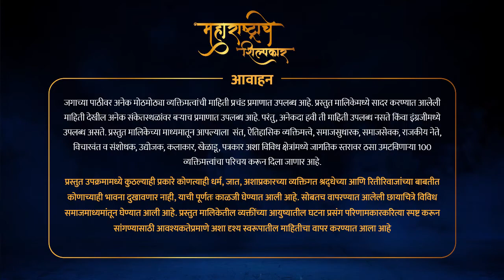Vilasrao Deshmukh (विलासराव देशमुख) | Maharashtrache Shilpkar | Arth Marathi (अर्थ मराठी)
विलासराव देशमुख
महाराष्ट्राच्या राजकारणात ज्यांचे नाव आवर्जून घेतले जाते असे धडाडीचे व्यक्तिमत्व म्हणजे काँग्रेसचे दिवंगत नेते

🚩 महाराष्ट्राचे शिल्पकार
100 दिवस सलग, 100 व्यक्तिमत्वांची गाथा!

महाराष्ट्र हा सहजासहजी सुंदर संपन्न आणि महान नाही झाला, तर त्यासाठी अनेकांनी योगदान दिले आहे.
छत्रपती शिवाजी महाराजांच्या गडकिल्ल्याने महाराष्ट्र सजला आहे! हीच भूमी संतांची भूमी म्हणून देखील ओळखली जाते. या राज्यातील अनेक वैज्ञानिकांनी आणि कलाकारांनी त्यांच्यातल्या अंगभुत कलागुणांनी महाराष्ट्र राज्याचे नाव साता समुद्रापार पोहोचवले आहे.
क्षेत्र कोणतेही असो, उद्योग, संशोधन, क्रीडा किंवा राजकारण, प्रत्येक क्षेत्रातील दिग्गजांनी आपली एक वेगळीच गाथा तयार केली आहे. अशाच या कर्तुत्ववान व्यक्तिमत्वांची गाथा घेऊन अर्थ मराठी ई-साहित्य प्रकाशन सादर करीत आहे महाराष्ट्राचे शिल्पकार...

ज्यांच्या कर्तृत्व, कर्तबगारी आणि त्यागाचा हा देश साक्षीदार आहे, अशा महाराष्ट्रातील निवडक 100 कर्तृत्ववान व्यक्तिमत्वांची गाथा...

संकल्पना - अभिषेक ठमके
वाचनस्वर - प्राजक्ता अडसूळ
सादरकर्ते - अर्थ मराठी ई-साहित्य प्रकाशक
सह-सादरकर्ते - क्रिएटिव्ह कॅट स्टुडियो | बुकस्ट्रक | युवा मोरया सामाजिक संस्था | आम्ही फार्मासिस्ट | आरंभ त्रैमासिक

संपूर्ण मालिकेसाठी संदर्भ सूची - व्यक्तिमत्त्वे
वरील बहुतांश माहिती आपणांस महाराष्ट्र नवनिर्माण सेनेच्या संकेतस्थळावर वाचता येईल.
१.        महाराष्ट्राची मानचिन्हे - प्रा. एकनाथ साखळकर, संपादक : डॉ. सुभाष भेण्डे, मॅजेस्टिक प्रकाशन
२.        सावरकर - आंबेडकर एक समांतर प्रवास - हेमंत चोपाडे, विजय प्रकाशन
३.        २० वे शतक गाजविणारी व्यक्तिमत्त्वे - आशा परुळेकर, उन्मेष प्रकाशन
४.        तीन सरसंघचालक - डॉ. वि. रा. करंदीकर, स्नेहल प्रकाशन
५.        गाथा मुहूर्तमेढीची - वि. गो. कुलकर्णी, राजहंस प्रकाशन
६.        महाराष्ट्राचे शिल्पकार - संपादक : बाळ सामंत, लोकवाङ्‌मय प्रकाशन
७.        महाराष्ट्रातील लढे आणि लढवय्ये - डॉ. माधव रा. पोतदार, अनुबंध प्रकाशन
८.        महाराष्ट्र चरित्रकोश (इ.स. १८०० ते २०००) - कामिल पारखे, सुनिती प्रकाशन
९.        महाराष्ट्रातील समाजसुधारक - के. सागर, के. सागर प्रकाशन
१०.        यांनी घडवलं सहस्रक - संपादक : सुहास कुलकर्णी, मिलिंद चंपानेरकर, रोहन प्रकाशन.
११.        चरित्रं अशी घडतात - प्रा. मिलिंद जोशी, अनुबंध प्रकाशन.
१२.        महाराष्ट्रातील परिवर्तनाचा इतिहास - गणेश राऊत, ज्योती राऊत, डायमंड प्रकाशन.
१३.        महाराष्ट्रातील तेजस्वी स्त्री रत्ने - अशोकराव शिंदे सरकार, सह्याद्री प्रकाशन.
१४.        ह्यांनी घडवला महाराष्ट्र - वि. र. काळे, मनोरमा प्रकाशन.
१५.        राष्ट्रीय स्वयंसेवक संघ (एक चिकित्सक समालोचन) - द. स. हर्षे, मनोरमा प्रकाशन.
१६.        डॉ. आंबेडकर विरुद्ध सावरकर - प्रा. विलास खरात, सुगावा प्रकाशन.
१७.        महाराष्ट्राचे मुख्यमंत्री - सोपान गाडे, आविष्कार प्रकाशन,
१८.        त्या होत्या म्हणून - डॉ. विजया वाड, अनुश्री प्रकाशन.
१९.        यशवंतराव ते विलासराव - मधुकर भावे, मनोविकास प्रकाशन.
२०.        शिक्षणातील थोर विचारवंत - प्राचार्य रा. तु. भगत, चैतन्य प्रकाशन.
२१.        संत ज्ञानदेव , श्री नामदेवांची जन्मभूमी आणि काही नवे शोध व बोध - कृष्णा गुरव, पश्यंती प्रकाशन.
२२.        वटवृक्षाच्या सावलीत (ताराबाई मोडक आणि अनुताई वाघ यांच्यावरील पुस्तक) - सिंधुताई अंबिके.
२३.        तीन थोर समाजसेवक - बा. ग. पवार, मातृभूमी प्रकाशन.
२४.        गड किल्ले महाराष्ट्राचे - प्रमोद मांडे, पाटील एंटरप्रायजेस.
२५.        १०१ श्रेष्ठ मानव - रा. प्र. कानिटकर, उत्कर्ष प्रकाशन.
२६.        प्रज्ञावंतांची दैनंदिनी - डॉ. स्नेहसुधा कुलकर्णी, नीहार प्रकाशन.